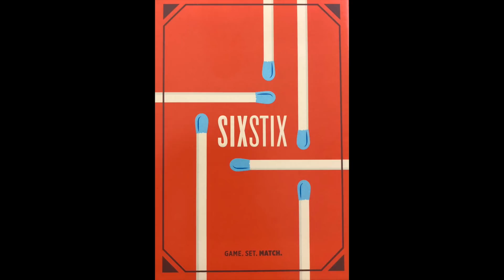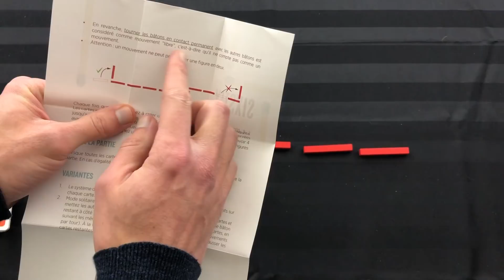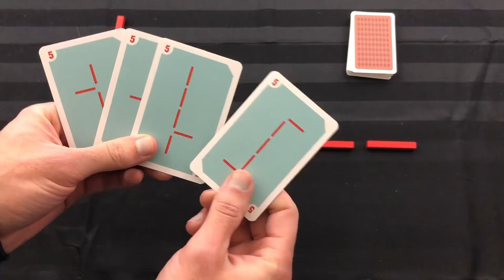Partie en solo - Sixstix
Un petit jeu hyper simple en solo pour débuter l'année 2019!